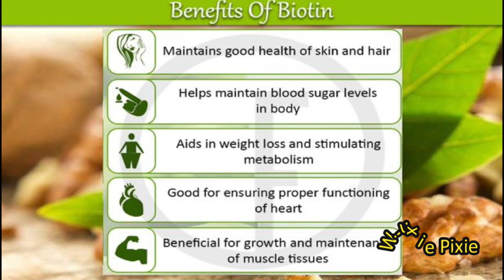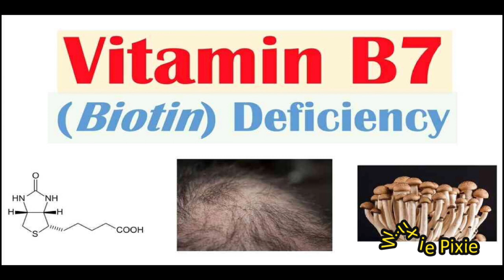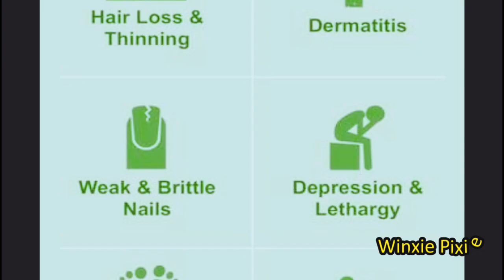Homemade Biotin/Protein Powder for Fast Hair Growth Shinny Nail & Natural Glowing Skin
Hi,
Today I am going to share Homemade Biotin Powder which is made from all natural ingredients. Biotin, also known as B7, is a water soluble. It means we need to take it every day for better health. It helps to grow hair very fast, make bones and nails strong and skin glow. I hope you will like this video.